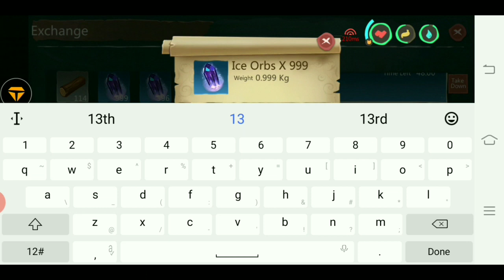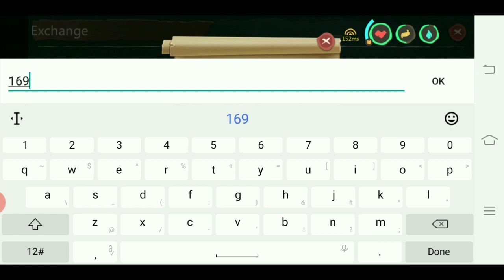Utopia Origin : Claiming Summer Compensation 1000 Shell Coin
Dear Viewer Thank so much 😂.

Let me waste your time 😂👍

Wasting 20a minutes again here
BTW.